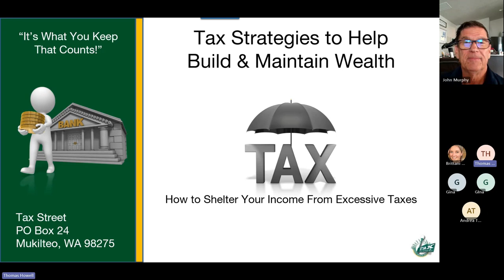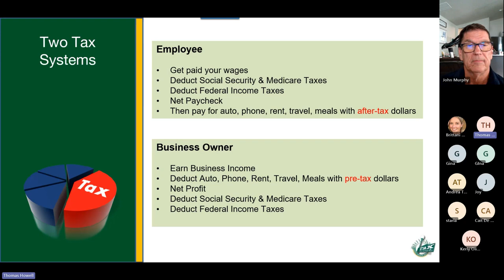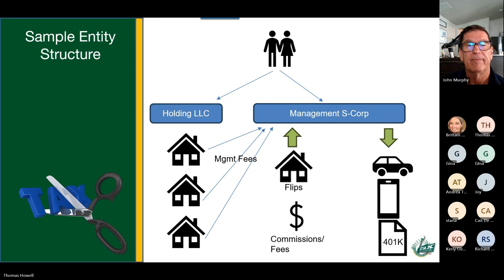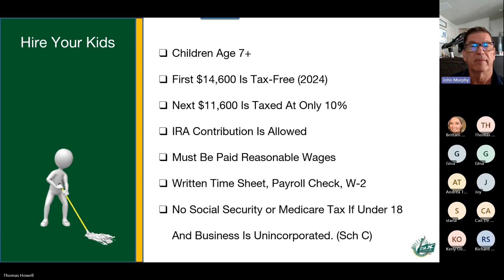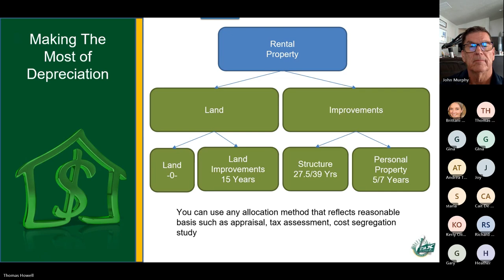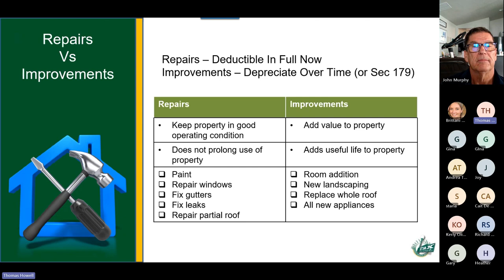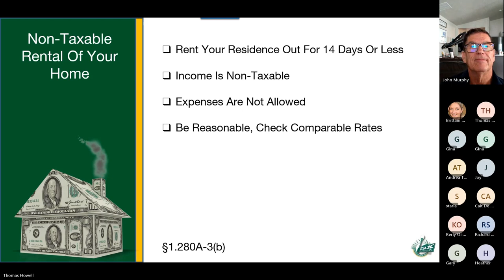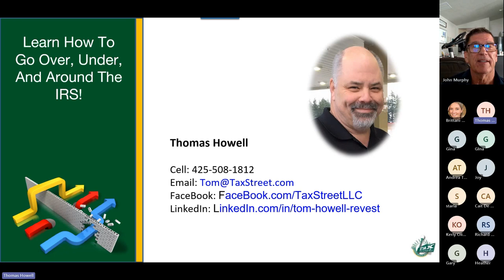How to Pay $0 Taxes Using Real Estate (Tax Strategies Explained)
Join real estate expert Thomas Howell and host John Murphy in this comprehensive webinar as they dive deep into advanced tax strategies for real estate investors. Learn about the Medical Expense Reimbursement Plan, Qualified Retirement Plans (QRP), solo and self-directed 401(k)s, and the powerful tool of cost segregation for accelerated depreciation. Understand the distinctions between being a dealer versus an investor, the benefits of achieving real estate professional status, and how to maximize deductions while minimizing tax liabilities. Discover practical tips for bookkeeping, audit preparedness, and leveraging nontaxable rental income. This session is packed with actionable insights to help you optimize your real estate investment portfolio and build substantial wealth.
Webinar sessions are part of an ongoing series hosted by John Murphy. John interviews industry leaders to provide education and knowledge you can use to make informed decisions when building wealth with Real Estate.
Each month will spotlight an industry professional who will share valuable information to educate and empower.
🤔Thinking of Purchasing or Refinancing?
If this is your first time to this channel, and you want to know everything about building WEALTH with Real Estate, Mortgage Rates, Loan Programs, and Agents in WA, AZ, HI, OR, then subscribe▶ and tap the bell🛎 for notifications, so you can be the first to know about Strategic Wealth Planning, current market and loan programs available in Washington, Arizona, Hawaii, and Oregon State😁
Industry Leaders and our Preferred Power Partners are featured weekly, monthly, quarterly, and yearly. In this video our SPOTLIGHT is on:
🤔Thinking of. Looking over your Taxes with a professional?
📱 Call or Text: Thomas (Tom) Howell
We are EXPANDING and GROWING our TEAM!!!
Let us know if YOU want to be spotlighted on an upcoming video or are looking to GROW your Business and reach area!
Opinions herein should not be construed as expert tax, credit repair,
legal or financial advice, only opinions of the speaker to illustrate
concepts and hypotheticals pertaining to the origination loan process.
The statements mentioned here are broad and general in nature and may
not apply to you. Consult a tax advisor or a licensed legal professional in
your jurisdiction for deductibility questions